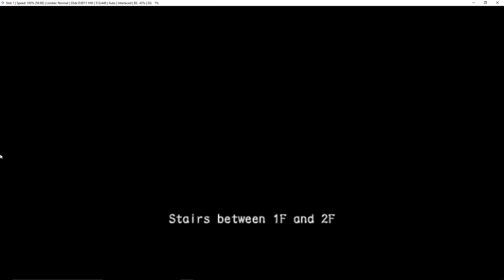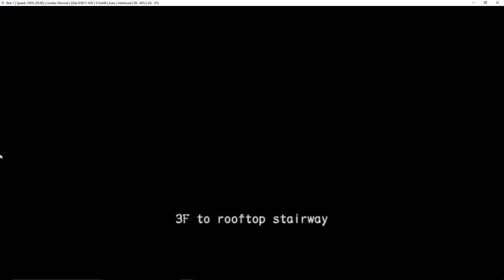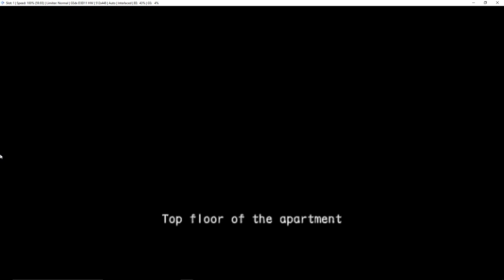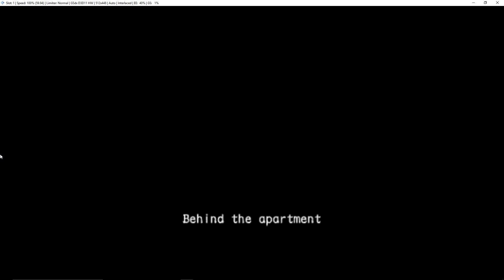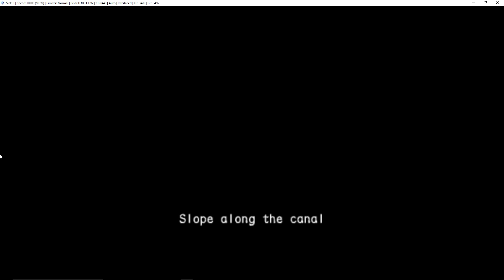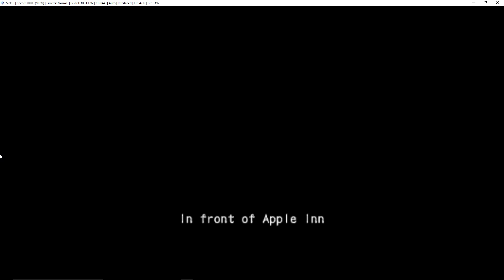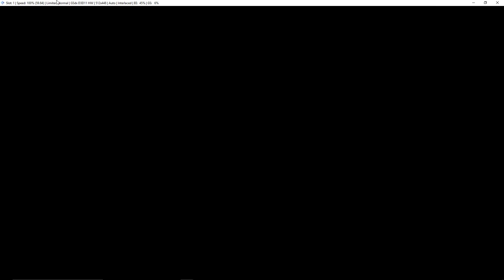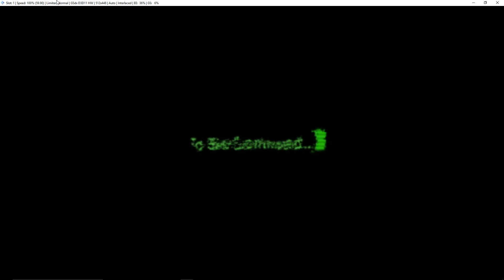Resident Evil Outbreak - Outbreak-Mark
Resident Evil Outbreak pasando la mision rapido.Juego de PS2.